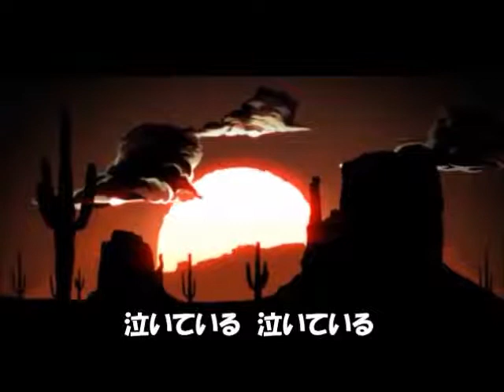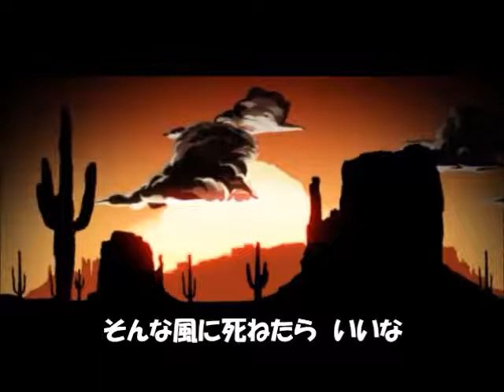夕べ / タナカとタムラ（THE BALCONYS FROM MUSIC CLUB)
THE BALCONYSの新企画
「THE BALCONYS FROM MUSIC CLUB」

第3弾「タナカとタムラ」
Vo 田中、Gt 田村によるユニット
1st シングル「夕べ」
1.　夕べ（アナログMIX)
2.　夕べ（Ts Music Factory)
サブスク配信中。

サブスク　タナカとタムラ（THE BALCONYS FROM MUSIC CLUB）

サブスク　THE BALCONYS  1st ALBUM「りんごのうそ、バナナの本当」配信中

ネットショップ　THE BALCONYS  1st ALBUM「りんごのうそ、バナナの本当」発売中